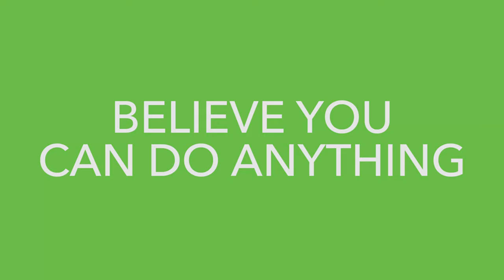Founder & COO | Surabhi Srivastava | 60 Seconds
Watch Surabhi Srivastava, co-founder of Innovision, a company that builds assistive technology solutions for people with disabilities.